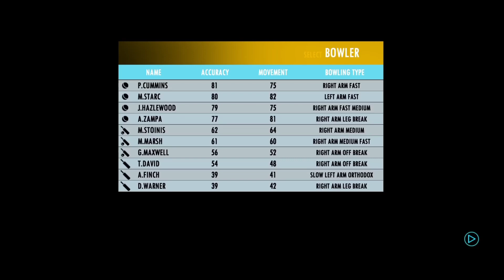Australia vs England 1st Odi highlights 2022 | Eng vs Aus 1st odi 2022 highlights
Eng

ind vs nz t20 series 2022,india vs new zealand t20 series 2022, ind vs nz t20 2022,ind vs nz t20 2022 playing 11,ind vs nz 2022, ind vs nz,ind vs nz t20 series 2022 schedule, ind vs nz t20 2022 pitch report,ind vs nz t20 series 2022 live match,india vs new zealand 2022,india vs new
AUS vs ENG Match Prediction

2. Australia vs England 3. ENG vs AUS main se kon jitega

4. aaj ka match kaun jitega

5. aaj ka odi match

6. Australia vs England match prediction 7. England vs Australia match prediction

8. AUS vs ENG Kaun Jitega

9. ENG vs AUS kaun Jitega

10. AUS ENG aaj ka match 11. ENG AUS aaj ka match

12. Match prediction today

13. Today ODI match prediction

14. England vs Australia mein kaun jitega 15. Australia vs England main kaun jitega

16. ENG vs AUS me kon jitega 17. Australia vs England

18. England vs Australia 19. Today Match Prediction

20. 17th November ka Match 21. ODI 17th November

22. AUS vs ENG Highlights 23. ENG vs AUS Highlights

24. ODI Match Highlights

25. England vs Australia highlights

26. Australia vs England Highlights